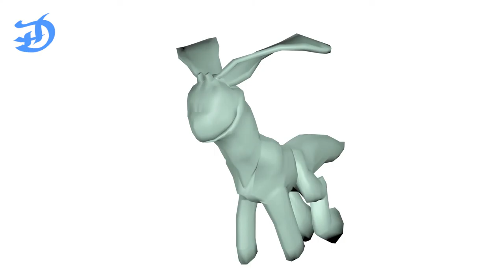Banana Deer Animation - Video Game Production Class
Animations made for the Banana Deer character for Video Game Production class.
 - animation only, banana deer model belongs to classmate